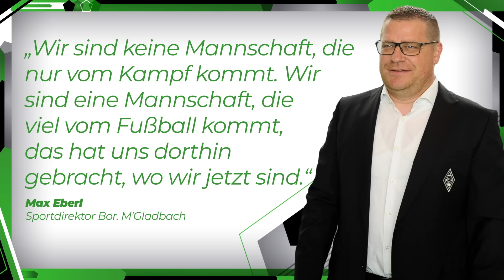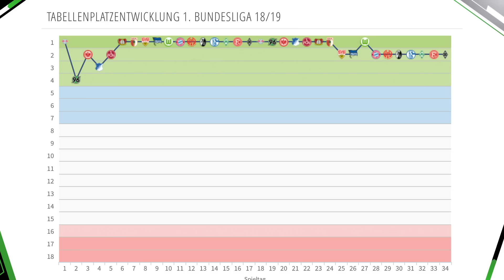Das größte Problem des FC Bayern & Kampf um Europa! | Analyse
Die Bundesliga-Saison 2018/19 ist vorbei. 34 Spieltage Fußball, Spannung bis zur letzten Minute und am Ende viele Dinge, über die wir diskutieren müssen. Heute gibt es Rückblick 1 von 3, in dem es um den Kampf an der Tabellenspitze geht. Was war das größte Problem des FCBayern in dieser Saison - und welche Rolle spielt dabei Joshua Kimmich? Beim BVB habe ich eine steile These, wieso man in der Bundesliga den großen Vorsprung verspielt hat. RB Leipzig hat in der Bundesliga aus der größten Schwäche die größte Stärke gemacht, Bayer Leverkusen hat mit dem Bosz-System noch große Probleme, Borussia Mönchengladbach hat sich einen besseren Platz in der Bundesliga selbst verbaut und der VfL Wolfsburg hat sich völlig unerwartet aus dem Abstiegskampf der Bundesliga zurückgemeldet. Die Analyse dieser 6 Vereine gibt's hier im Video!
Bildquelle: Imago
Mein Kanal gehört zu funk.